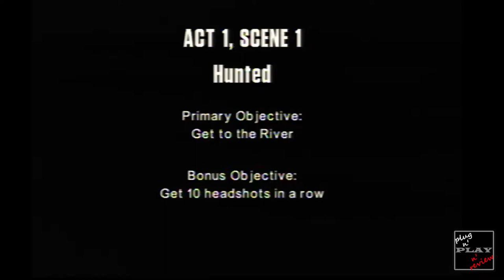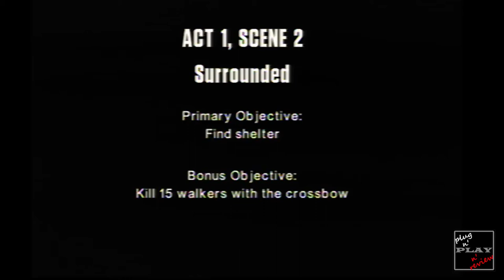Plug N' Play N' Review - 'The Walking Dead: Zombie Hunter' - The Playthrough (Part 1)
Today, on Plug N' Play N' Review, we begin the playthrough of 'The Walking Dead: Zombie Hunter'.

Facebook.com/GettingYourNerdOn